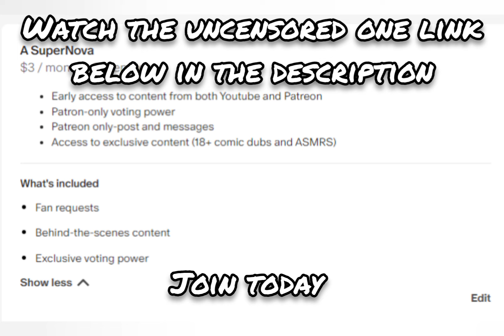Spicy thoughts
Check me out on this app if it doesn’t get banned lmao

About me- Hey hey my name is Pinkhairnova. i'm a enby deer that dub femboy, tomboy, trans, and mostly gay comic dubs
i also like to make to make funny vids and like to play video game, sing , asmr, and do a few stroytimes